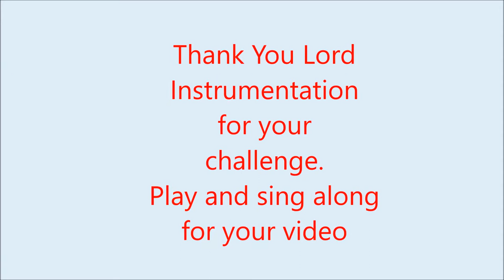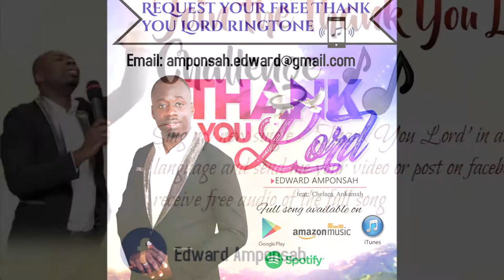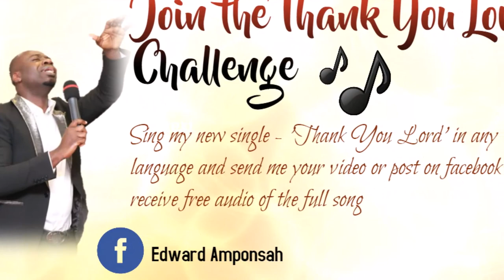Thank You Lord Instrumentation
Join the Thank You Lord Challenge by sending me a video of you singing Thank you Lord song in any style and language.